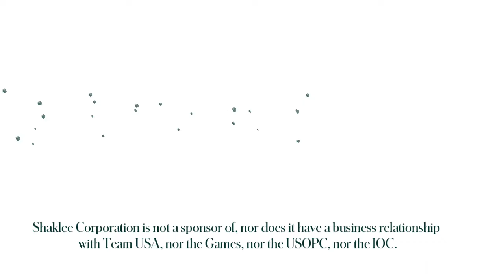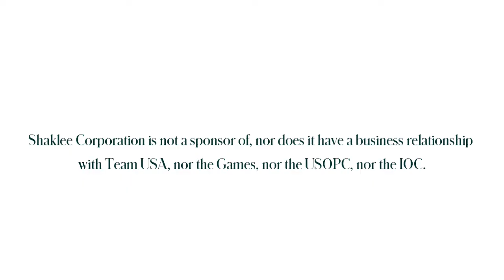Nicole Ross, Foil Fencer for the USA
A chat with Nicole Ross, Foil Fencer for the USA, before she heads to Tokyo.